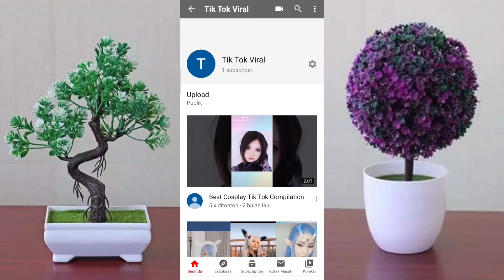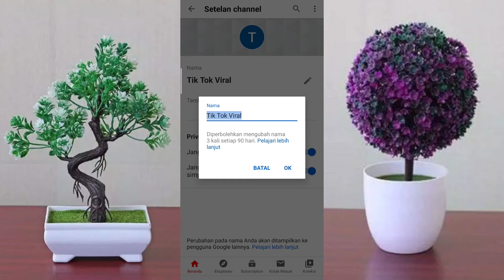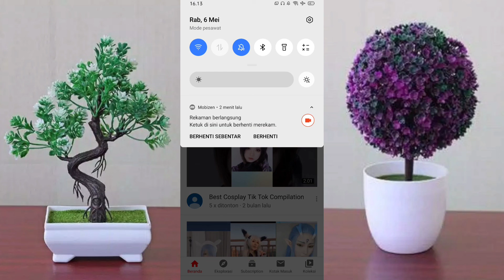Cara Baru Menganti Nama Channel YouTube di Hp Android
Tutorial ganti nama youtube tanpa aplikasi tambahan
Cara Menganti Nama Chanel Yotube di Semua Hp
3cara ganti nama akun youtube di pc, 3cara ganti nama profil akun youtube, , Krownet
krownet review